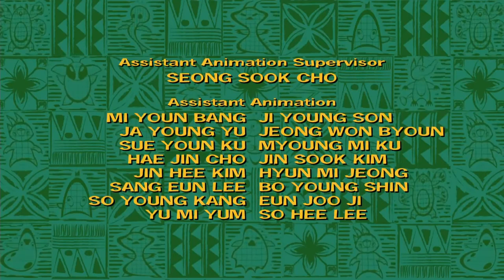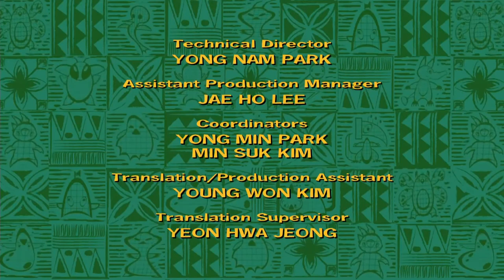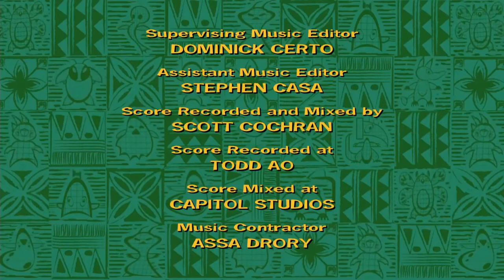Stitch! The Movie Credits